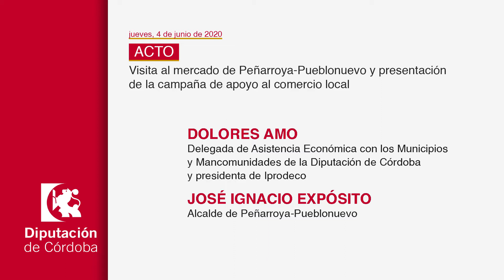DECLARACIONES Visita Dolores Amo al mercado de Peñarroya-Pueblonuevo (04/06/2020)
Dolores Amo, vicepresidenta primera de la Diputación de Córdoba

José Ignacio Expósito, alcalde de Peñarroya-Pueblonuevo